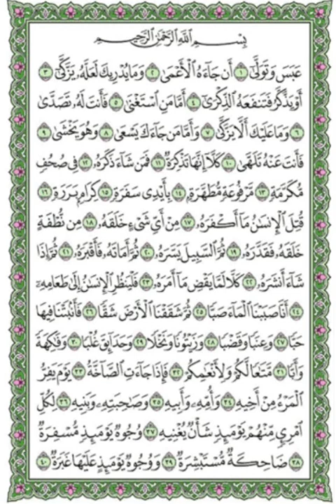Tafsiirka Quraanka Surah ‘Abasa Sheikh Mohammad Abdi Umal Iyo Sheikh Abdi-Rashid Ali Sufi